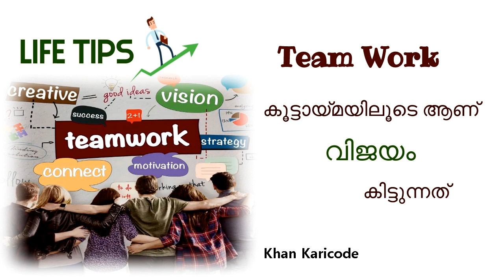Team Work | കൂട്ടായ്മയിലൂടെ ആണ് വിജയം കിട്ടുന്നത് |Life Tips |Khan Karicode|Community Radio Benziger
Team Work
കൂട്ടായ്മയിലൂടെ ആണ് വിജയം കിട്ടുന്നത്
Life Tips
Episode 1242
Khan Karicode
Community Radio Benziger